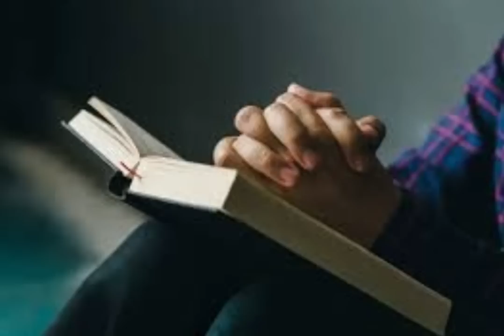Promesas por hacer Las Horas Nocturnas de Reparación